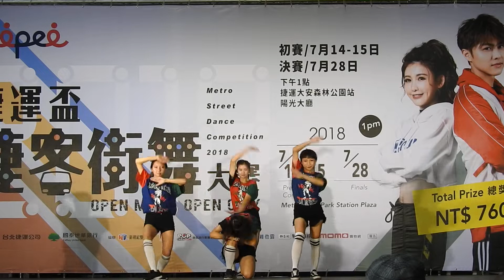2018 第14屆捷運盃捷客街舞大賽 (初賽A組)：7.A-Plus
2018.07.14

2018 第14屆捷運盃捷客街舞大賽-初賽第一天

比賽組別：青少年A組

【初賽時間】

B組：2018年7月15日(日)下午1點

地點：捷運大安森林公園站-陽光廣場